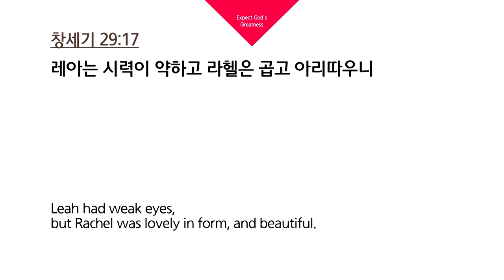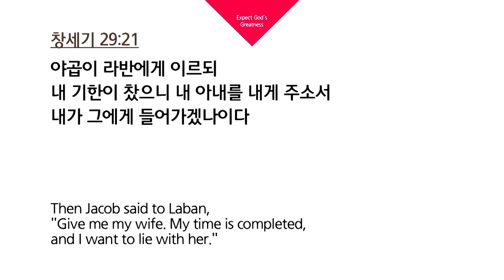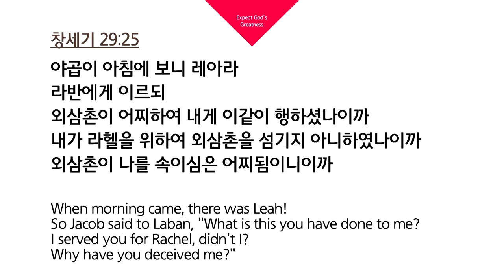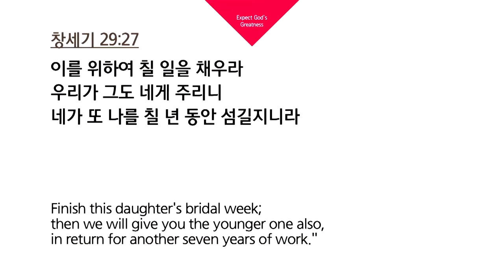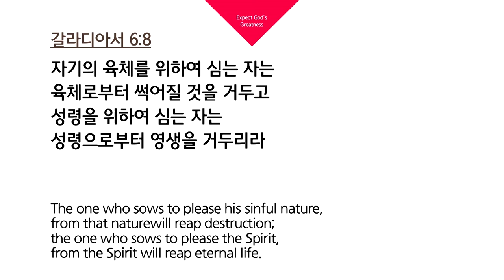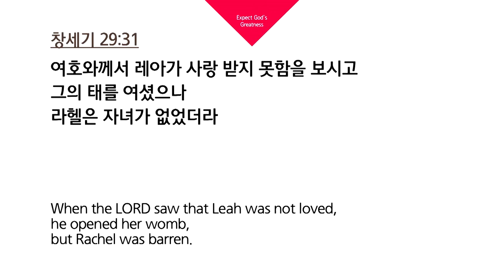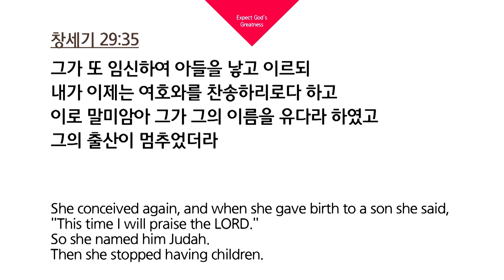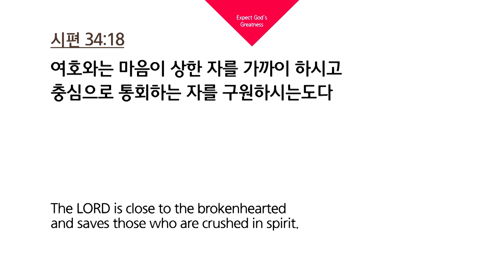[CTS2] 야곱과 두 여인 | 새로운교회 한홍목사 [주일예배 / 설교]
설교 제목 : 야곱과 두 여인

21. 야곱이 라반에게 이르되 내 기한이 찼으니 내 아내를
       내게 주소서 내가 그에게 들어가겠나이다
22. 라반이 그 곳 사람을 다 모아 잔치하고
23. 저녁에 그의 딸 레아를 야곱에게로 데려가매 야곱이
       그에게로 들어가니라
24. 라반이 또 그의 여종 실바를 그의 딸 레아에게 시녀로 주었더라
25. 야곱이 아침에 보니 레아라 라반에게 이르되 외삼촌이
      어찌하여 내게 이같이 행하셨나이까 내가 라헬을 위하여
      외삼촌을 섬기지 아니하였나이까 외삼촌이 나를 속이심은
      어찌됨이니이까
26. 라반이 이르되 언니보다 아우를 먼저 주는 것은
      우리 지방에서 하지 아니하는 바이라
27. 이를 위하여 칠 일을 채우라 우리가 그도 네게 주리니
      네가 또 나를 칠 년 동안 섬길지니라
28. 야곱이 그대로 하여 그 칠 일을 채우매 라반이 딸 라헬도
       그에게 아내로 주고
29. 라반이 또 그의 여종 빌하를 그의 딸 라헬에게 주어
      시녀가 되게 하매
30. 야곱이 또한 라헬에게로 들어갔고 그가 레아보다
      라헬을 더 사랑하여 다시 칠 년 동안 라반을 섬겼더라
31. 여호와께서 레아가 사랑 받지 못함을 보시고 그의 태를
      여셨으나 라헬은 자녀가 없었더라
32. 레아가 임신하여 아들을 낳고 그 이름을 르우벤이라 하여
      이르되 여호와께서 나의 괴로움을 돌보셨으니 이제는
      내 남편이 나를 사랑하리로다 하였더라
33. 그가 다시 임신하여 아들을 낳고 이르되 여호와께서
      내가 사랑 받지 못함을 들으셨으므로 내게 이 아들도
      주셨도다 하고 그의 이름을 시므온이라 하였으며
34. 그가 또 임신하여 아들을 낳고 이르되 내가 그에게
       세 아들을 낳았으니 내 남편이 지금부터 나와 연합하리로다
       하고 그의 이름을 레위라 하였으며
35. 그가 또 임신하여 아들을 낳고 이르되 내가 이제는 여호와를
       찬송하리로다 하고 이로 말미암아 그가 그의 이름을 유다라
       하였고 그의 출산이 멈추었더라